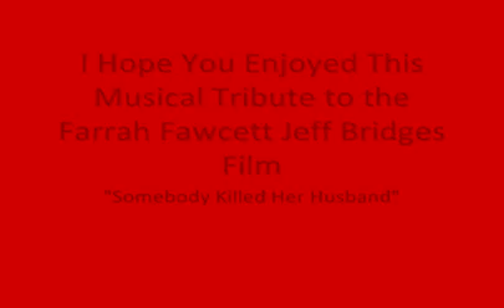"Love Keeps Getting Stronger Everyday" ~From Farrah Fawcett Film "Somebody Killed Her Husband"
Farrah Fawcett-Majors made her first starring big screen acting debut opposite Jeff Bridges in the fall of 1978 in the film "Somebody Killed Her Husband. The film was a financial failure and has never been released on DVD (or on any format for that matter in the U.S.) The end credits of this rare film contain a beautiful love theme written and performed by singer Neil Sedaka which never even appeared on the japanese import soundtrack that was released when the film came out entitled "Charade 79'". The song plays in its entirety here along with scenes from the film. I hope you enjoy!